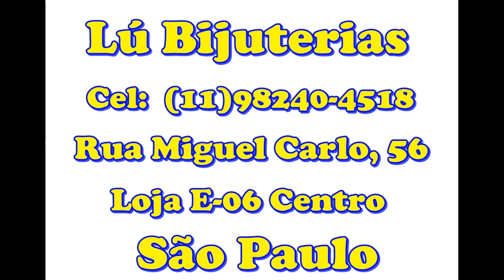lu bijuterias colares,brincos,pulseiras,acessórios, região da 25 de março atacado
lu bijuterias , encontrei uma loja na região da 25 de março com ótimos preço e uma vários produtos baratinho como colares, brincos, e acessórios bijuterias no atacado confira. Aprenda a Importa do Paraguai Legalmente

Curso Pizzaiolo